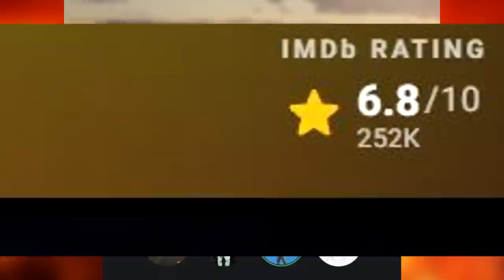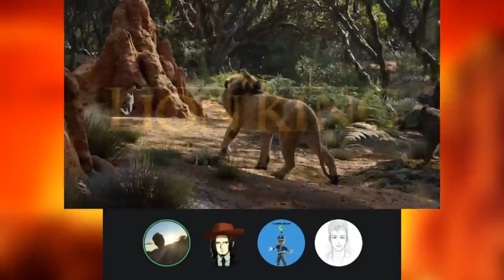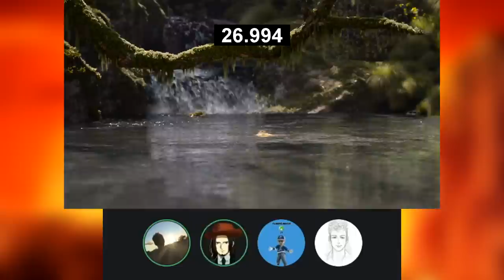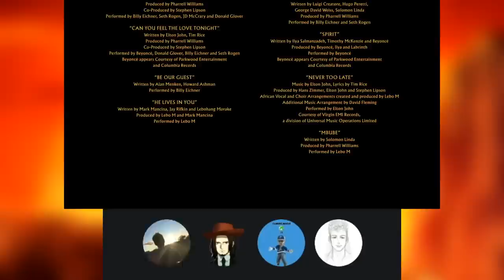The Lion King (2019) - Movie Reaction & Commentary w/ Avert, Gugonic & OJ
Because we hate ourselves, we decided to record a commentary for one of the worst movies ever made. Which just so happens to be a remake of one of the BEST movies ever made.

Time Stamps:

00:00 - Intro
02:54 - Commentary
1:15:25 - Conclusion

Would you like to suggest a future walkthrough? Leave a suggestion in the comments below and I might consider it!!7